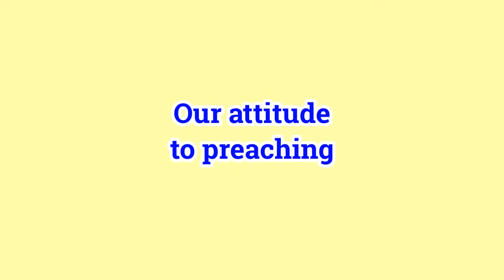6 How is it even possible to give a boring homily?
We can have various different attitudes to the task of giving a homily, from a feeling of inadequacy to zealous enthusiasm. Our attitude will affect our preparation, for better or worse. Having a good attitude is our starting point.